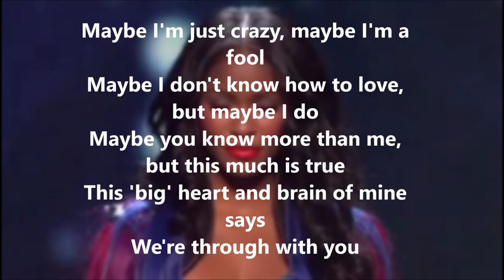Simone Battle Tribute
This is a very unfortunate event and is extremely upsetting, especially for those of whom are within relation to the young and beautiful Simone.  I thought I'd pay tribute as she has certainly touched my heart with her beautiful voice. These pictures are NOT owned by me personally and I'd like to give credit to google images for supporting these photo's of Simone.